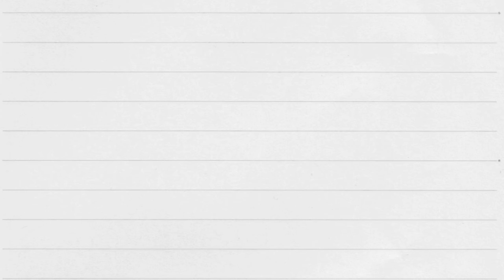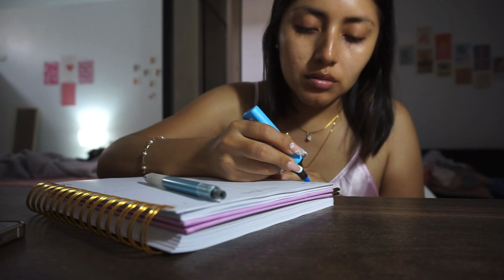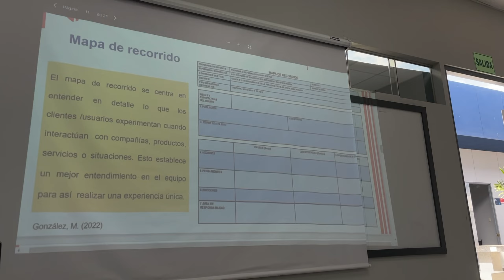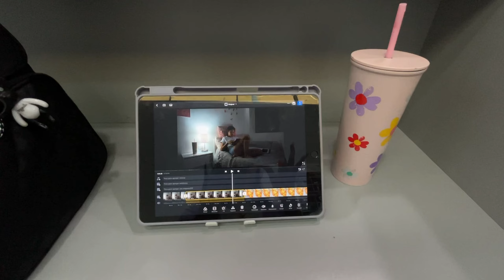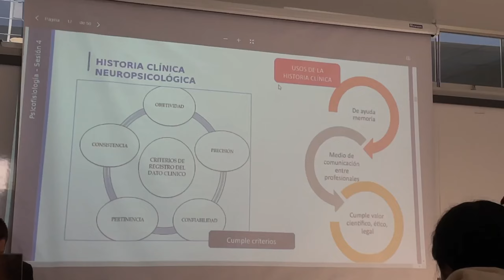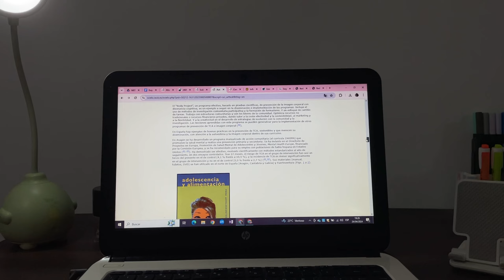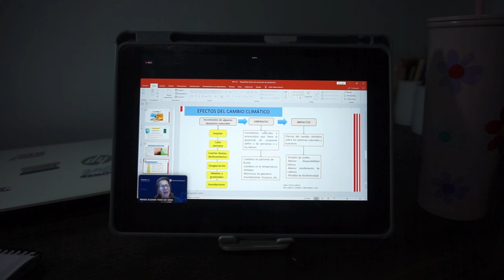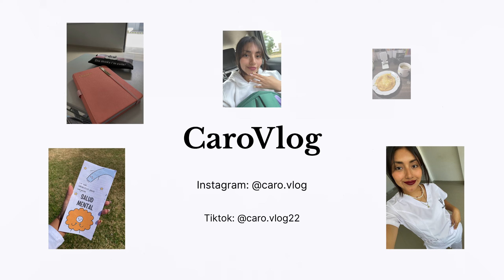UNA SEMANA DE UNIVERSIDAD 🏫 Estudiando psicología (5to Ciclo)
🌸AGENDA PARA MI UNIVERSIDAD

🌸MI AGENDA PERSONAL

🌸MIS UÑITAS

🌸DESCARGA MIS APUNTES GRATIS

🌸 PREGUNTAS FRECUENTES

De donde eres: Perú 🇵🇪
Que carrera estudio: 4to Ciclo de Psicología 🧠
Con que grabo? : Sony alfa 5000 + iPhone 12 mini
Con que edito? : VN (videos) Inshot (portadas)
Vives sola? No, vivo con mis padres y mis hermanos